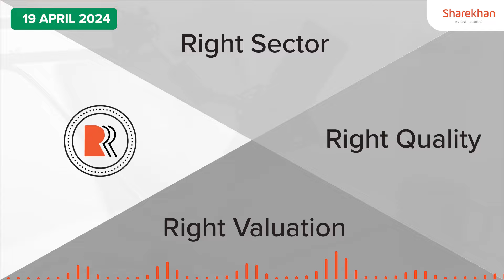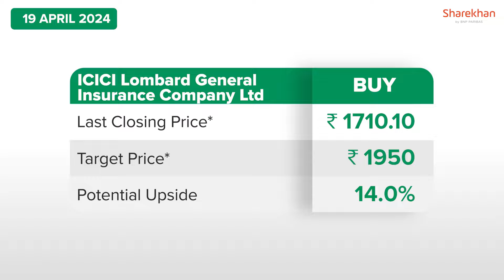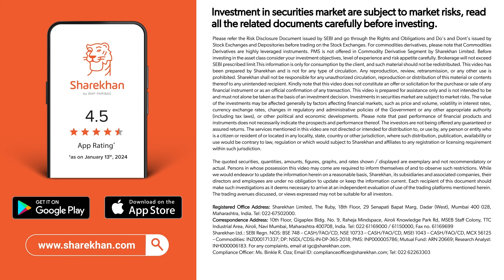Stocks To Buy Now | Sunteck Realty Ltd and ICICI Lombard General Insurance Company Ltd | 19 April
Today, we cover the following companies:
1. Sunteck Realty Ltd
2. ICICI Lombard General Insurance Company Ltd

(*T&C apply)